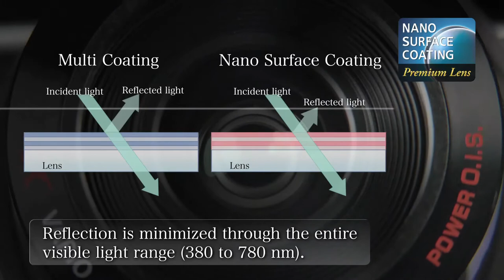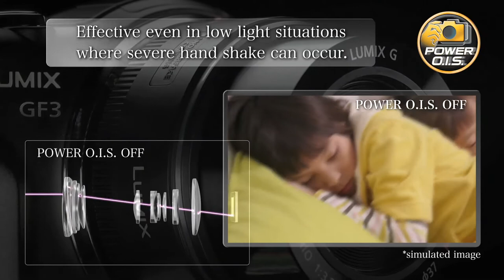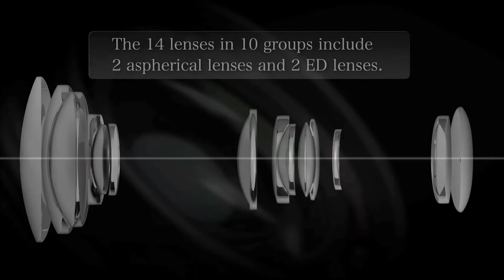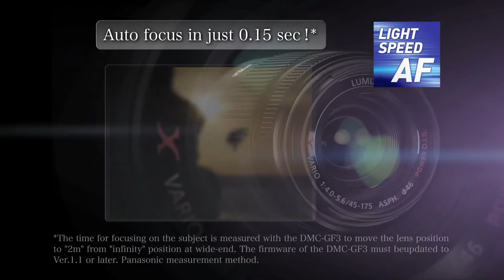LUMIX X Lens Product Introduction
Panasonic has announced the new cutting-edge interchangeable lenses with electric-powered zoom operation from the new premium lens brand "X" for LUMIX G Micro System:
LUMIX G X VARIO PZ 14-42mm / F3.5-5.6 ASPH. / POWER O.I.S. (H-PS14042)
LUMIX G X VARIO PZ 45-175mm / F4.0-5.6 ASPH. / POWER O.I.S. (H-PS45175)
Crystallizing Panasonic's optical technologies, the "X" lens features superb image rendering for lifelike textures, crisp edge-to-edge contrast, a unique Nano Surface Coating for minimal ghosts and flaring and natural atmospheres with remarkable transparency.

LUMIX G X Lens - New Power zoom lens Introduction
- Power zoom lens 28-84mm (35mm camera equivalent) "H-PS14042"
- Power zoom lens 90-350mm (35mm camera equivalent) "H-PS45175"